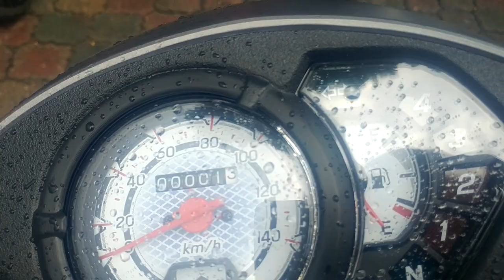2019 Suzuki Smash Special Edition (Market Price)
Facebook Page: Seyha Motor & Seyha Store